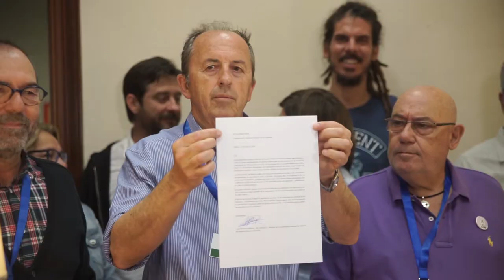Exigimos una solución integral a la pérdida de derechos de los pensionistas